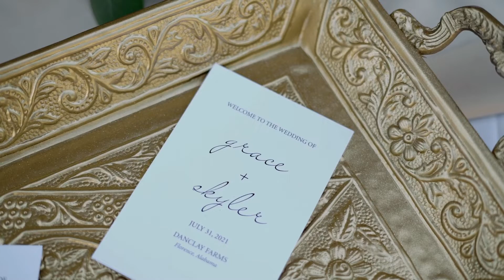Grace + Skyler Tackett